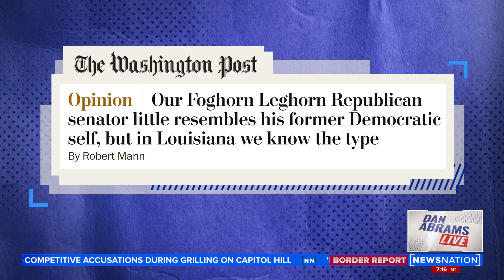Louisiana Sen. John Kennedy accused of faking his folksiness | Dan Abrams Live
Louisiana Republican Senator John Kennedy comes across as a straight-talking, simple, folksy Conservative with a strong accent which adds to his local cred. But Dan Abrams asks is he really as folksy, simple or even Conservative as he portrays?